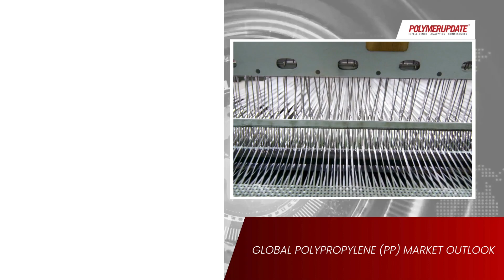Polymer News: Global Polypropylene Market Outlook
Today's polymer news and price changes in the global petrochemical industry.